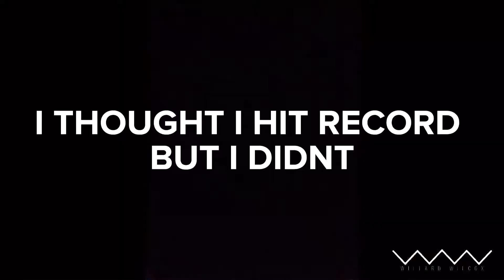WWVlogs E6 "LEAD FARM LIVE 2022"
In episode 6 WW plays Lead Farm Live 2022
Eats Double R BBQ,  Chugs Diet Coke, Forgets to hit record on own set.